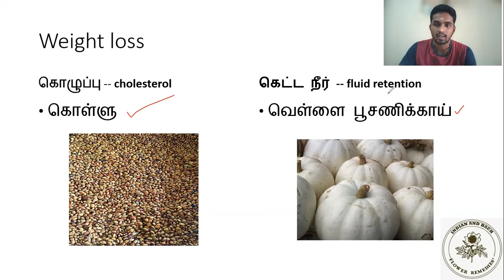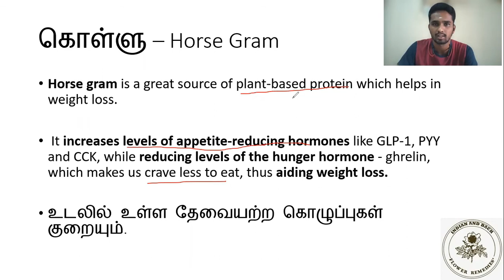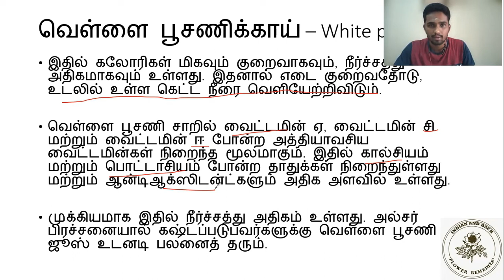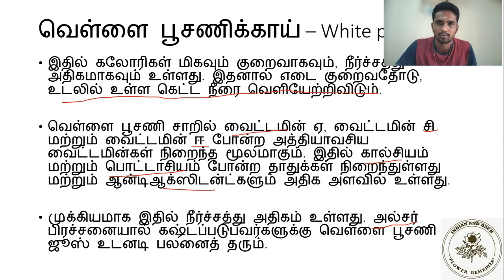Weight loss | Indian flower remedies | Tips and explanation